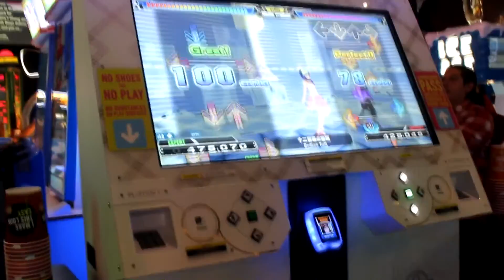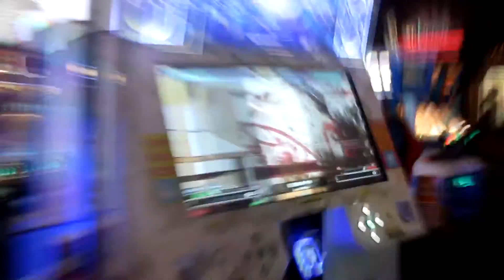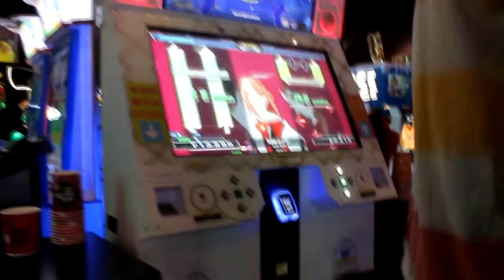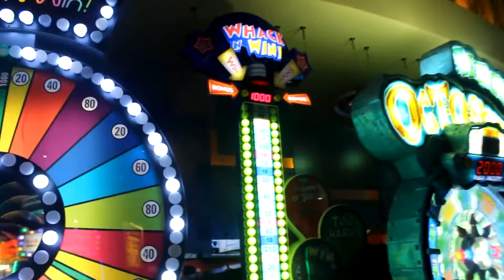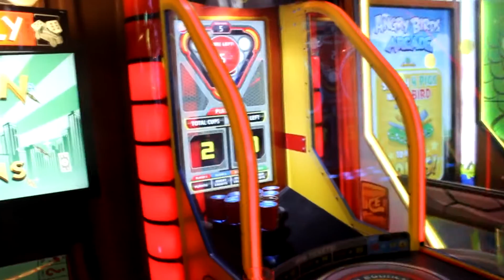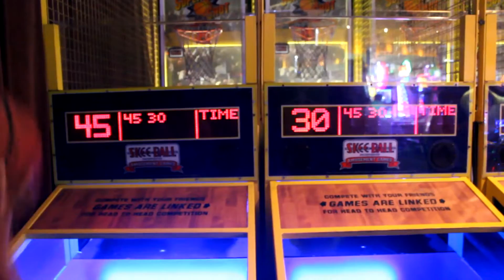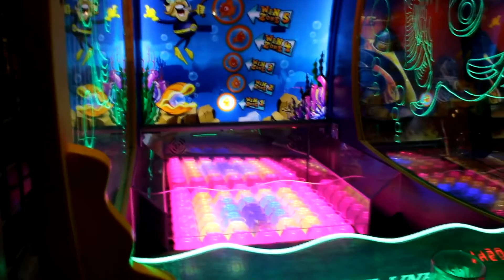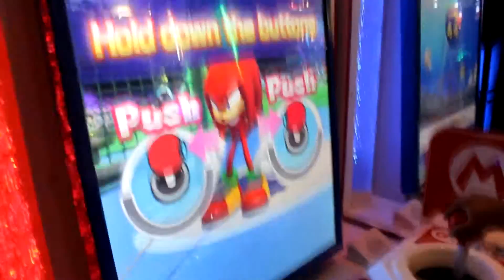Arcade Mania 4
This week I tried some other games. Hopefully you enjoy the video!
Special thanks to my brother and cousin for being in this weeks episode!